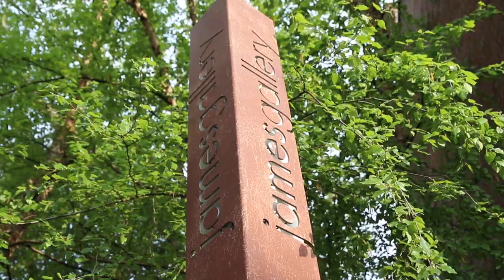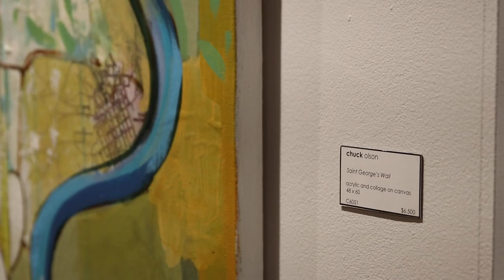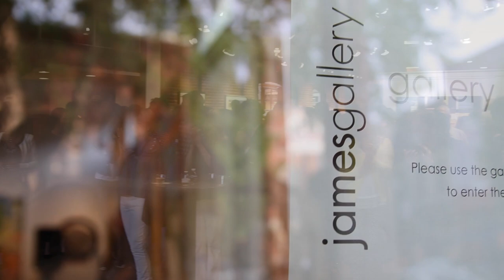James Gallery (Pittsburgh, PA)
Visit James Gallery in PIttsburgh, PA

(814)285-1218